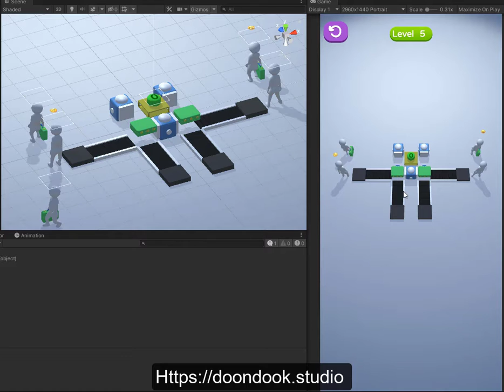Our first 3D Game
Our first 3D game before final steps!
The idea of the game is taken from an airport and its passengers!
Wait for this fun hypercasual game!